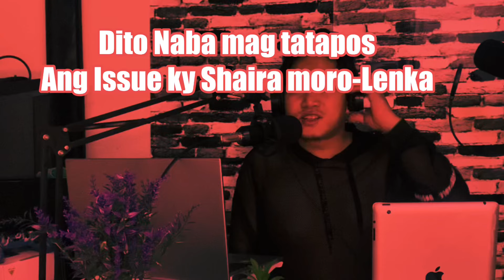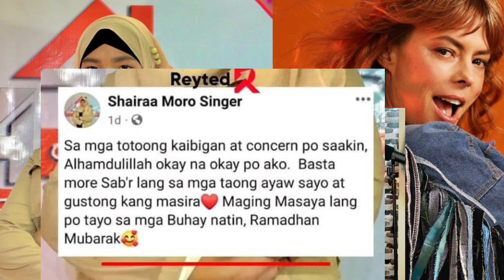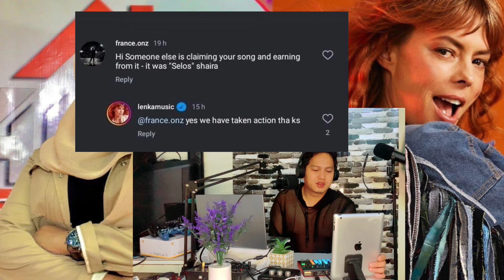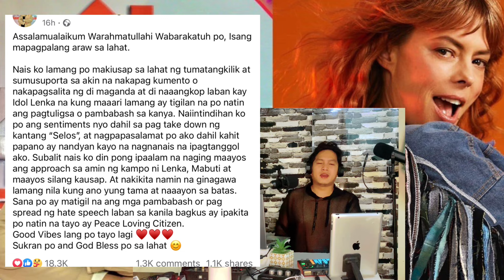SELOS- DITO NABA MAG END ANG ISSUE?